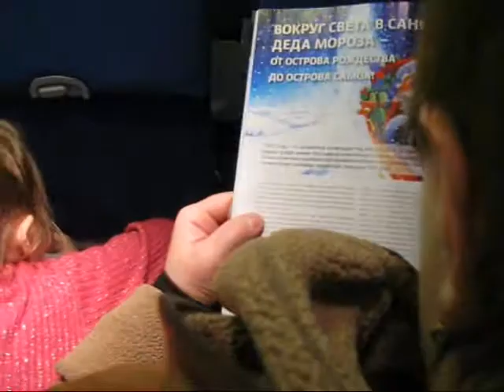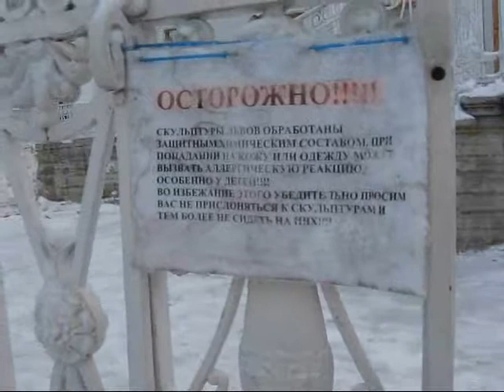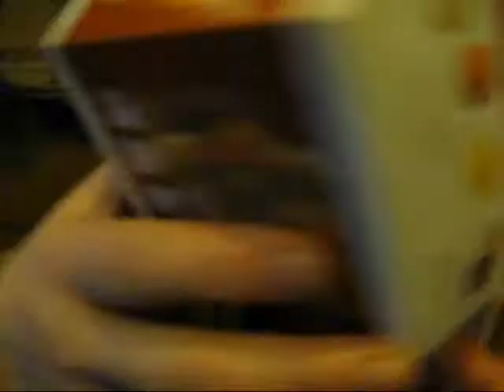Питер 1 серия